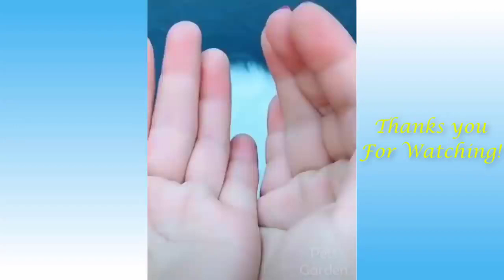NaturePro || Cats & Dogs Funny Moments